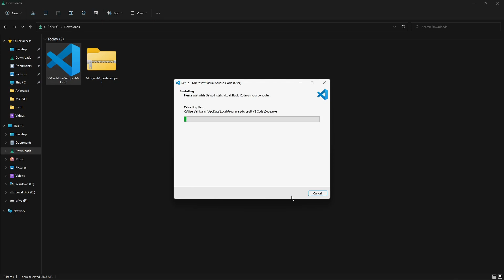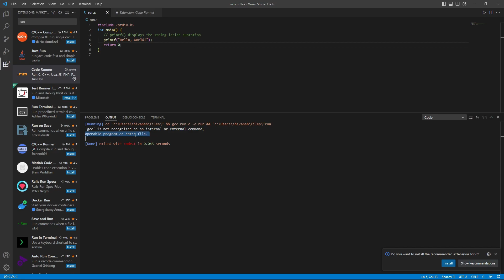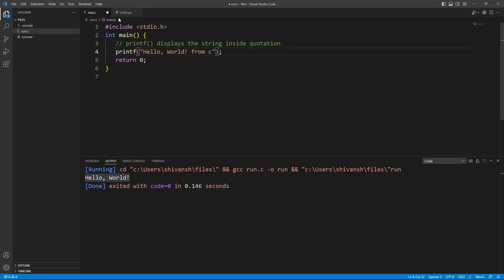How to set up visual studio code for c and c++ programming 2023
Install VS code for C /Cpp 2023 in 3 min new method !
"l have created a Python executable that automatically adds the Mingw path to your environment. This makes it easier for you to install both Visual Studio Code and Mingw in just three minutes."

🙂 Facing Error? with code

Time Stamp:-
00:00 – Intro
00:19 –  Requirement
00:30 – Mingw64?
00:50 – Installation
01:15 – Setup mingw64
02:13 – Settings
02:58 – :)